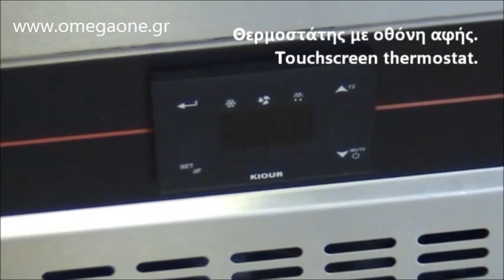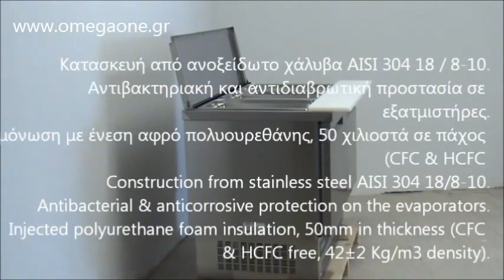Ψυγείο Σαλατών Χωρίς Βιτρίνα διαστ 1080x700x905 mm Refrigerated Salad & Pizza Topping Unit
ΨΥΓΕΙΟ ΣΑΛΑΤΩΝ ΠΙΤΣΑΡΙΑΣ
Επαγγελματικά ψυγεία σαλατών- τοστ
ψυγειο σαλατων μεταχειρισμενα
ψυγειο σαλατων επιτραπεζιο
ψυγειο βιτρινα σαντουιτς
ψυγειο τοσταδικο
ψυγειο βιτρινα τοστ μεταχειρισμενα
βιτρινα ψυγειο σαντουιτς μεταχειρισμενο
ψυγειο βιτρινα με λεκανακια
επιτραπεζια ψυχομενη βιτρινα μεταχειρισμενη
ψυγειο βιτρινα επιτραπεζιο μεταχειρισμενο
ψυγειο παγκος με συρταρια
Ψυγεία Σαλατών – Τοστ – Σάντουιτς
επαγγελματικα ψυγεια παγκοι
ψυγεια σαλατας
Inomak S.A Επαγγελματικά Ψυγεία
ψυγειο βιτρινα σαλατων
Ψυγεία Σαλατών Τοστ
εξοπλισμος εστιασης μεταχειρισμενα
επαγγελματικος εξοπλισμος εστιασης αθηνα
επαγγελματικος εξοπλισμος καφε
βιτρινα σαλατων
εξοπλισμος κουζινας εστιατοριου
ψυγεια για σαντουιτς
Ψυγεία Πίτσας Σαλατών, Σάντουιτς
ψυγειο πιτσας μεταχειρισμενο
εξοπλισμος πιτσαριας μεταχειρισμενα
ψυγεια πιτσας
ανοιγμα πιτσαριας
κοστος πιτσαρια
ψυγειο παγκος πιτσας
ψυγειο σαλατων μεταχειρισμενα
ψυγειο παγκος μεταχειρισμενο
ΕΞΟΠΛΙΣΜΟΣ ΠΙΤΣΑΡΙΑΣ
Πόσο κοστίζει να ανοίξεις τη δική σου επώνυμη πιτσαρία
αναψυκτηριο καφέ
τι χρειαζεται μια πιτσαρια
ΨΗΤΟΠΩΛΕΙΑ  ΠΙΤΣΑΡΙΕΣ ΣΝΑΚ ΜΠΑΡ  ΟΥΖΕΡΙ
πρωτοτυπες ιδεες για πιτσαριες
Ψυγείο Πάγκος Πίτσας Συντήρηση
Ψυγείο Σαλατών Με 2 Πόρτες
Ψυγείο Πάγκος Πίτσας Συντήρηση 2 πόρτες & Συρτάρια,
Ψυγείο υλικων πιτσαριας Συντήρηση
Ανοξείδωτο ψυγείο σαλατών πιτσαριας
Refrigerated Saladette Counter
2 Door Refrigerated Marble Top Saladette
pizza prep counter top
Pizza Prep Counter
pizza prep counter for sale
2 DOOR SALADETTE COUNTER STAINLESS STEEL
door open top pizza prep countertops
2 Door Gastronorm Saladette Counter Fridge
refrigerated topping counter
Gastronorm Food Preparation Counter with Refrigerated Understorage,
70 inch sandwich prep table
refrigerated sandwich prep table
countertop sandwich prep station
pizza prep fridge benchtop
Pizza Prep Bench
True Solid Door Pizza Prep Table
Refrigerated Pizza Prep Table with Three Doors
Salatbar vitrin
Frigorifer vitrine
تاپینگ پیتزا طرح ایتالیایی
قیمت تاپینگ فست فود
تاپینگ فست فود
Kühltisch 2 Türen  mit Glasaufsatz
rashladni pizza pult
pizza pult rabljeni
хладилна маса втора ръка
витрина за пица
Хладилна маса за пици
სარესტორნე დანადგარები
table a pizza refrigeree occasio
saladette vitrine réfrigérée
pizzakühltisch gebraucht
Pizzakühltisch Pizzatisch mit 2 Türen
Pizzatechnik Kühlung,
Kühlvitrine Saladette mit glas,
pizzakühltisch gastronomie
køledisk til salatbar
Saladette / koldjomfru 2 låger
kold jomfru brugt
Table à pizza réfrigérée 2 portes
Pizzatisch gebraucht kaufen
Saladette
フジマックピザトッピングテー
Pitsa töölaud
mostrador refrigerado para Pizzas
refrigerado para pizzas gastronorm 1/1
banco pizza refrigerato usato
Tavolo Frigorifero Preparazione Pizza GN 1/1
식당 반찬냉장고
Fe en fas an tèt frijidè pou Pizaa
Galds ledusskapis
Galds ledusskapis ar piedevu leti
Вітрына Халадзільная Салата
saldymo stalas
Šaldomi stalai pizza
Stainless Steel Counter friġġ Top għal Pizaa
Хөргүүртэй бэлтгэлийн ширээ
salat kjølebenk med garnityrrennere
pizzawerkbank tweedehands
Saladette 2 deurs
pizzawerkbank te koop
használt pizzapult
pizza munkaasztal
стол холодильник бу
Салат-бар холодильный
Stół chłodniczy 2 drzwiowy Hendi z nadstawą
Stół chłodniczy z granitowym blatem
Bancada refrigerada saladette
Bancada frigorifica para pizzas
Bancada Refrigerada Para Pizzaiolo
Masă frigorifică inox pentru preparare cu 2 usi
Mese frigorifice si mese pizza
холодильный стол с гастроемкостями
холодильный стол для салатов
Solatni bari - Vitrine
Hladilni pulti za pizzerije
Chladiace pizza stoly chladiace pulty
Stôl s prístreškom na prípravu pizze empty
rashladni pizza stol
Работни маси со фрижидер
kylbänk med kylränna
saladeta chladící stůl
Stůl pizza třídvéřový s chladicí vitrínou
öztiryakiler pizza hazırlık dolabı
Pizza-Salata Hazırlık Dolabı
Pizzakylmäpöytä Maxima,
Pizzapöytä True
stół chłodniczy 2 drzwiowy z nadstawą sałatkową
blat chłodzący
stół chłodniczy z nadstawką
stół chłodniczy sałatkowy z nadstawką szklaną
Bancada frigorifica p/pizzas
Холодильный стол для сбора сэндвичей
Стол для пиццы с гранитной столешницей